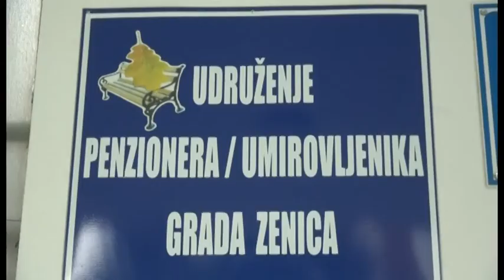POVECANJE U SEPTEMBRU 05 08 2020